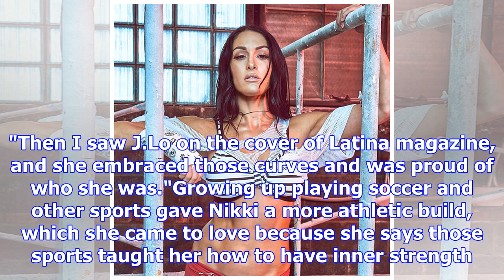This female wwe star ditched powerlifting for barre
This past Sunday at the WrestleMania 33 (basically the Super Bowl of wrestling hosted by the WWE), N...